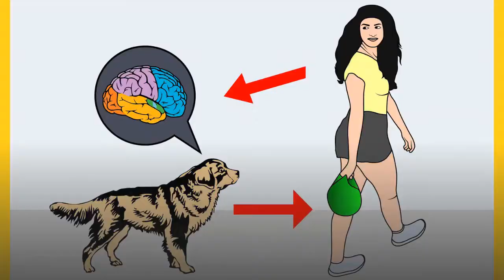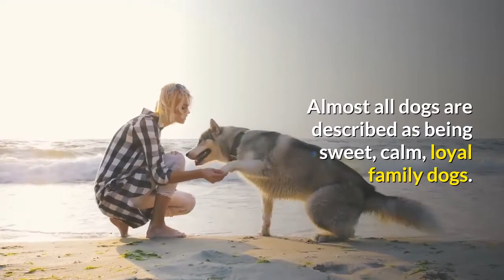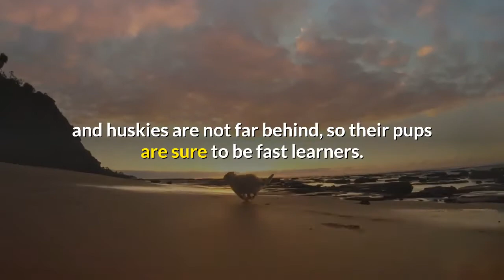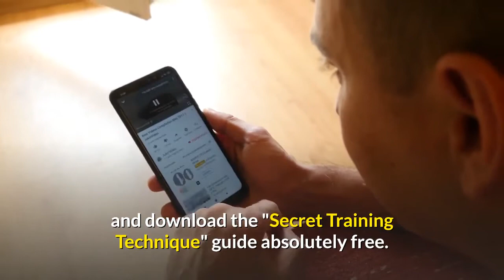Everything About the Border Collie Husky Mix | Is this mix-breed right for your family?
It’s hard not to fall for this mixed breed dog who combines the highly intelligent Border Collie with the dignified Siberian Husky.

When two such beautiful breeds combine, the outcome is sure to be a stunning animal no matter which parent the Border Collie Husky mix takes after.

The Border Collie is a medium-sized dog that will stand from 18 to 22 inches, have an athletic build, and weigh from 30 to 55 pounds.

A wolf-like body and head shape display ears that are semi-erect.

Their intelligent, almond-shaped eyes are usually brown or blue and are sometimes one of each color.

Their coat can be rough or smooth in a variety of colors and patterns but is most commonly seen in distinctive black and white.

The Border Collie was bred to work hard.

Unless he’s socialized from an early age it’s quite possible he will try to herd children and other pets, pushing and nipping to move them along.

A superior intellect, combined with a strong work drive, can lead to destructive behavior if he doesn’t get enough physical exercise and mental stimulation.

The Husky is known to be a friendly, free-spirit, who enjoys the company of people.

As a pack dog, they usually get along well with other dogs, unless they feel challenged by them.

These energetic dogs have a strong prey drive. For this reason, cats and other small animals may not fare so well around the Border Collie Husky mix.

This clever breed needs lots of exercise and attention to ensure he doesn’t become hugely destructive.

You will need to be able provide a lot of attention and challenging pursuits to avoid bad behavior in your Border Collie Husky mix.